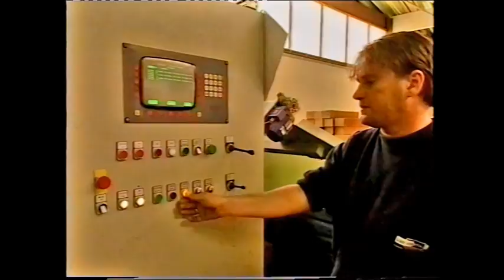1999 TV8 Ambachtelijke mensen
In 1999 verleende Van de Vin zijn medewerking aan het promoten van vakmensen in de bouw. Een initiatief van NVOB via een tv programma op TV8 Ambachtelijke mensen.